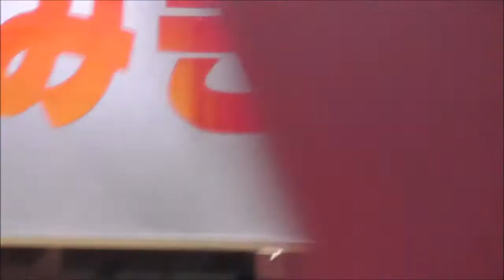大阪府議会・市議会議員選挙2019 小池晃書記局長による応援演説 西淀川区 4月5日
大阪府・市議会議員選挙に立候補した、門谷みちお候補と北山良三候補の応援に小池晃書記局長が駆け付けました。
当日は沢山の支持者が駆け付けました。

2019年4月5日(金) 塚本駅西口にて

門谷みちお候補(門谷充男・西淀川区・共産党・新人)

北山良三候補(西淀川区・共産党・元職)